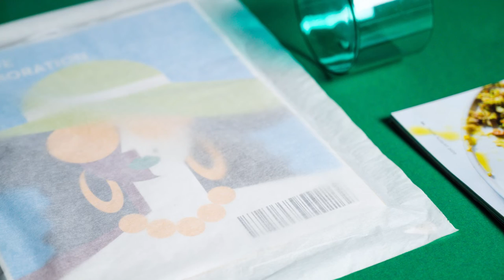Say Goodbye to Plastic Bags and Hello to Paper Bags!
Sustainability is something to celebrate! Say hello to thinwrap®, our transparent and versatile specialty paper that protects products throughout the supply chain. thinwrap® transparent paper for bags is a responsible alternative to plastic bags. It protects items from humidity, moisture, dust, and UV rays during transport. Our experts are ready to make your transition from poly to paper as easy as possible. We're proud to serve environmentally conscious companies who share our vision for a healthier planet and responsible consumer behavior.